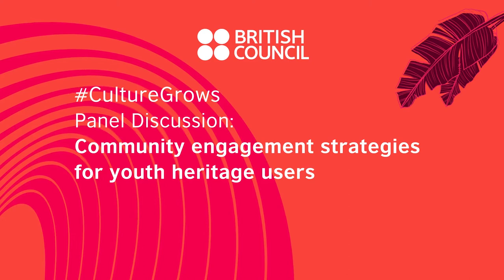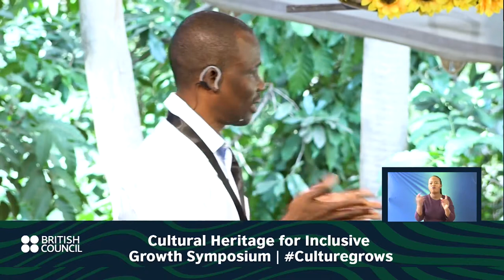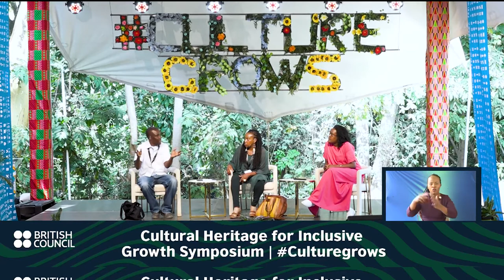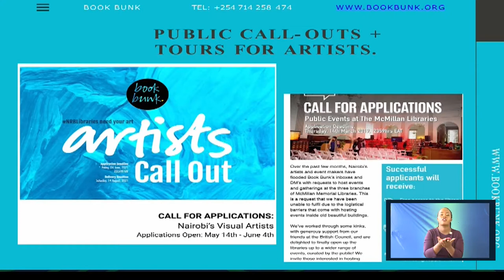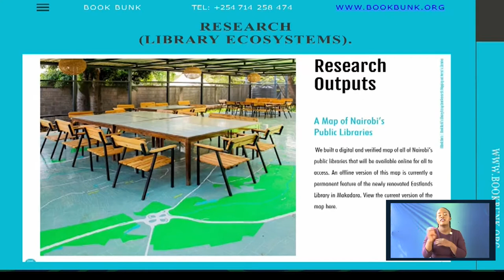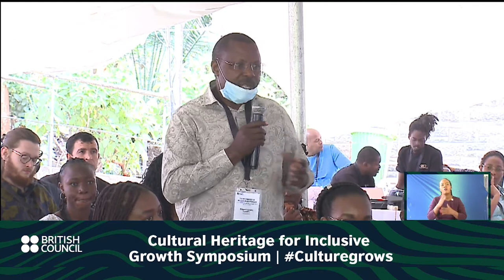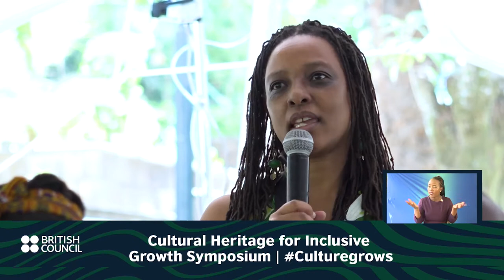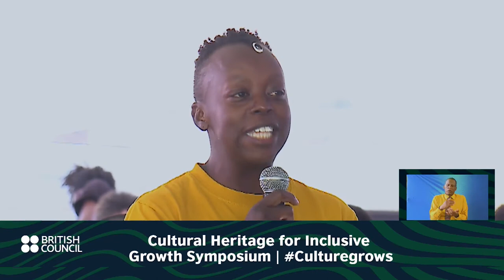2022 CultureGrows Symposium - Community engagement strategies for youth heritage users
Speakers: Angela Wachuka, Book Bunk Trust and Harriet Chebet Ng’ok, Harriet Botanicals
Moderator: Dr. Tom Odhiambo, University of Nairobi